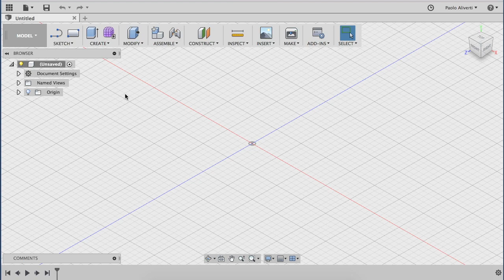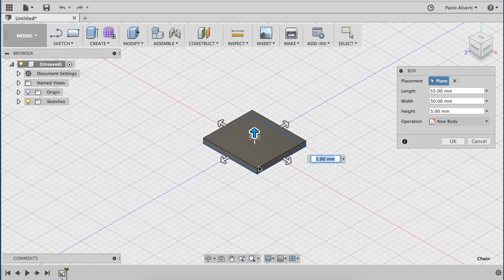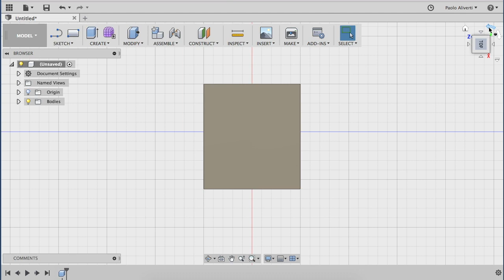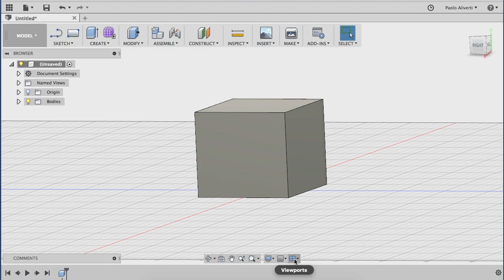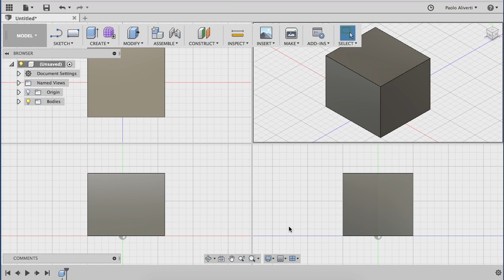Come disegnare con Fusion 360 e muoversi nello spazio 3D - Corso di Fusion 360 - lezione 3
Come disegnare un cubo con Fusion 360 e muoversi nello spazio 3D con il mouse. Uso di pan, zoom e revolve.
Fusion 360 tutorial ita - lezione n.3 - Prima lezione pratica
In questo video si vede come tracciare un semplice cubo e poi sono spiegati i movimenti e le inquadrature